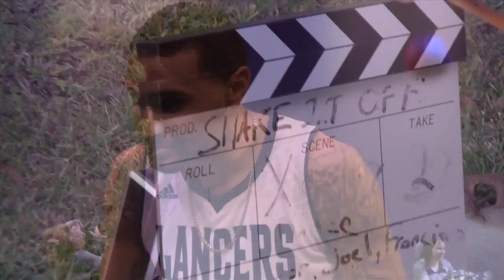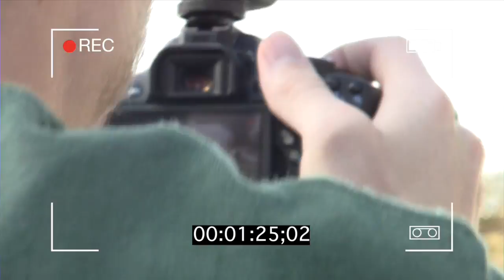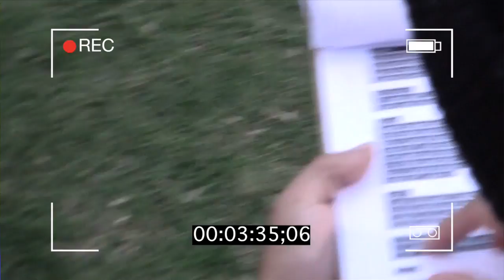Longwood University - Shake it Off (Behind the Scenes)